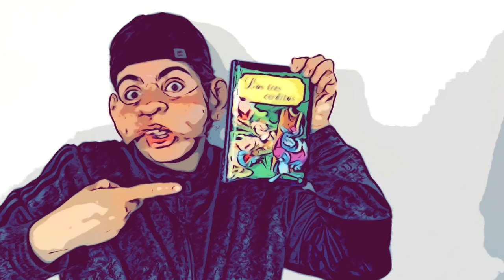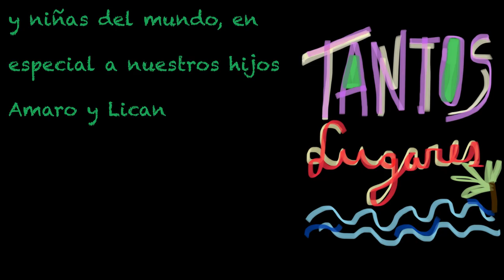Pablito descubre el mundo de la Lectura / El Quijote de la Mancha